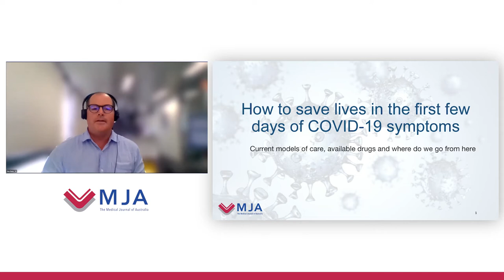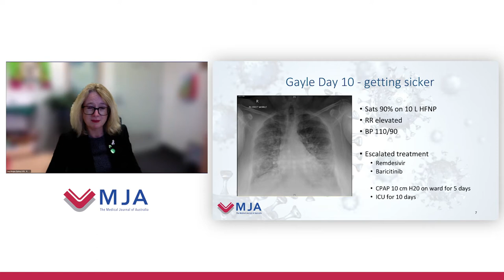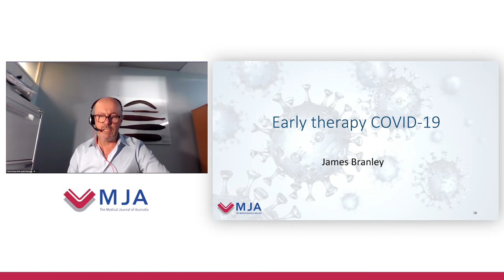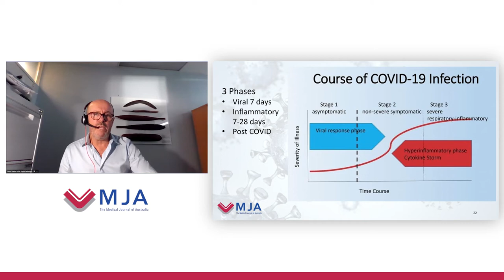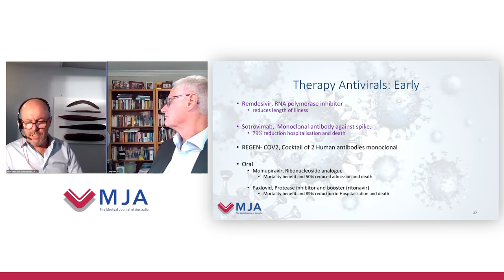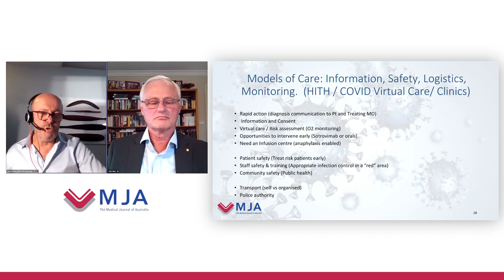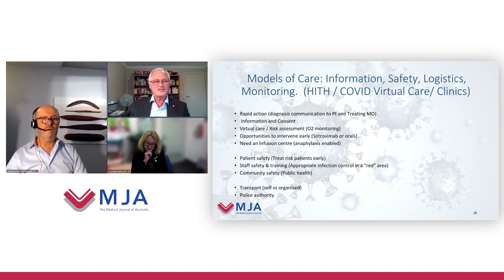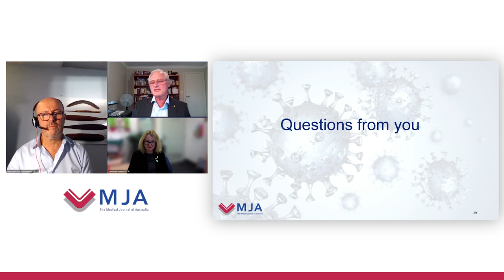How to save lives in the first few days of COVID-19 symptoms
Current models of care, available drugs, and where do we go from here. Hosted by the Medical Journal of Australia. Led by MJA Editor-in-Chief Laureate Professor Nick Talley AC. Presentations by Dr James Branley and Dr Lucy Morgan from Nepean Hospital. Through this grant the events host, AMPCo, and its masthead, the Medical Journal of Australia, maintain complete editorial control over the agenda, speaker selection and content.